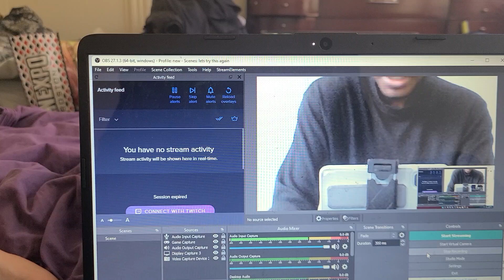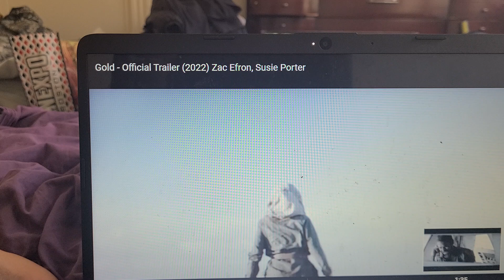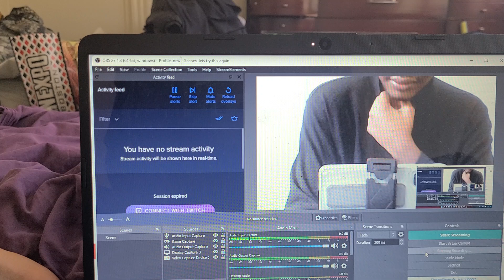GOLD TRAILERRR ZAC EFRON SUSIE PORTER 2022 TRAILERRR TRAILER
Zac Efron must survive in wilderness